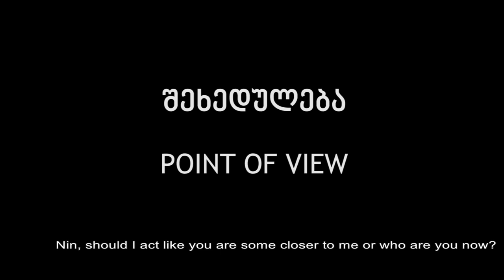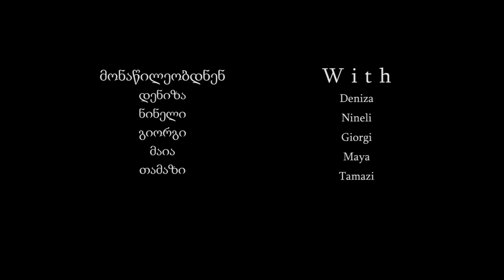შეხედულება - ნინიკო ლეკიშვილი | 3 წუთიანი ფილმების კონკურსი სექსუალურ შევიწროებაზე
პროექტის - "ევროკავშირი გენდერული თანასწორობისათვის" და რადიო თავისუფლების ერთობლივი ფილმების კონკურსის ფინალისტი ფილმი. კონკურსის თემაა - სექსუალური შევიწროება.

ფილმებში გამოყენებული აუდიო და ვიზუალური მასალების საავტორო უფლებებზე პასუხისმგებელია ფილმის ავტორი.